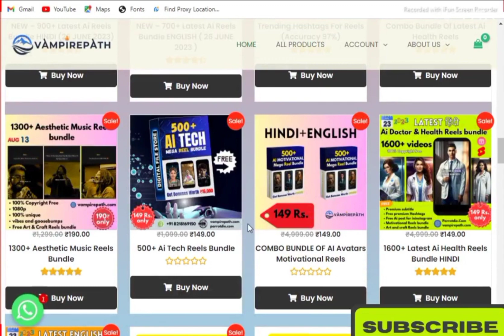1Lakh+ Ai Reels Bundle Free, Full Wath Bio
1Lakh+ Ai Reels Bundle Free Full Wath Bio